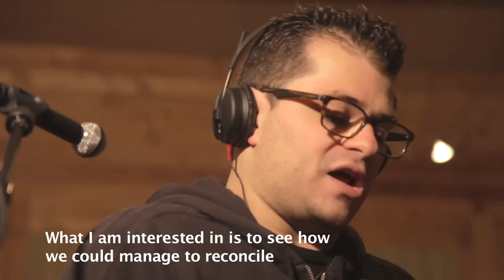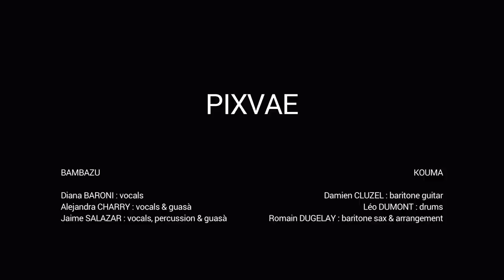PIXVAE, latin core (by Shoot It)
EPK of PIXVAE (Kouma meet Bambazu) / Latin Core
Traduction : Armand Garnier
Vidéo : Shoot It!